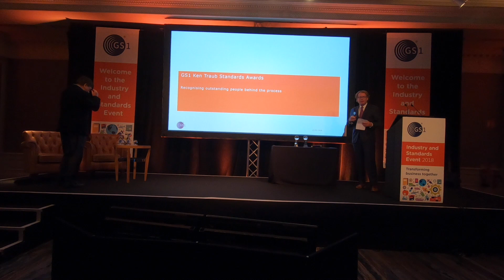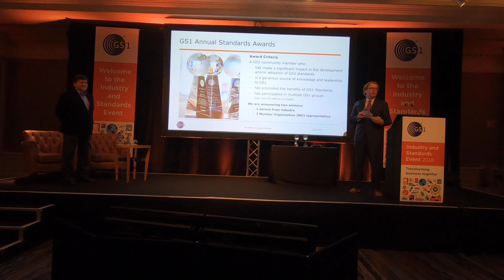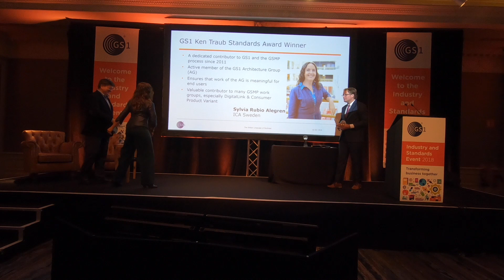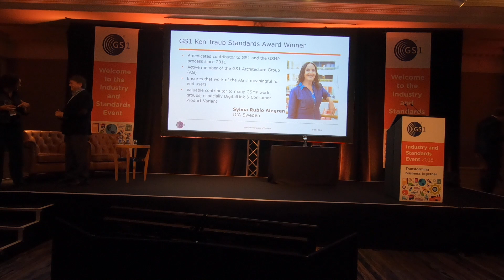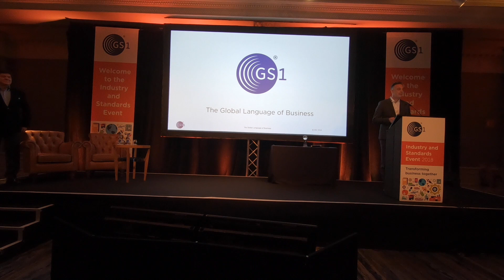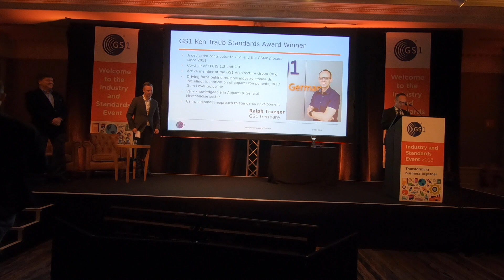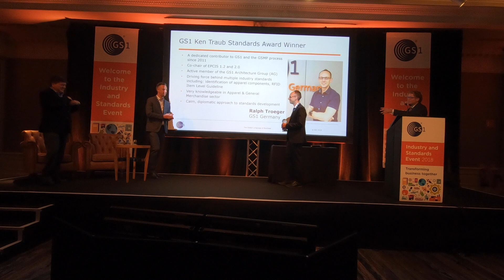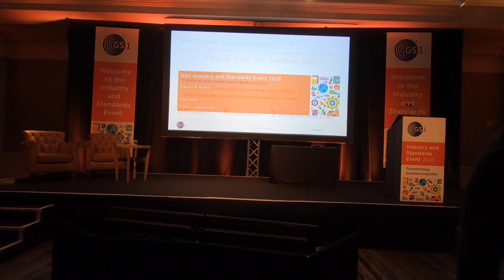2018 GS1 Ken Traub Standards Award Ceremony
At the Industry & Standards Event in Dublin, Ireland on 11 September 2018, GS1 awarded Syliva Rubio Alegren, ICA Sweden and Ralph Troeger, GS1 Germany with this year’s awards.